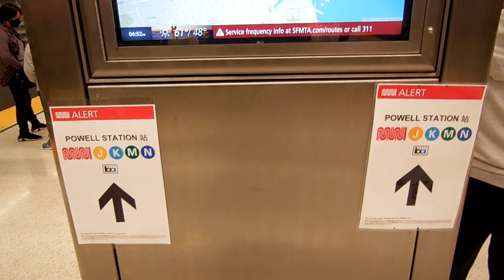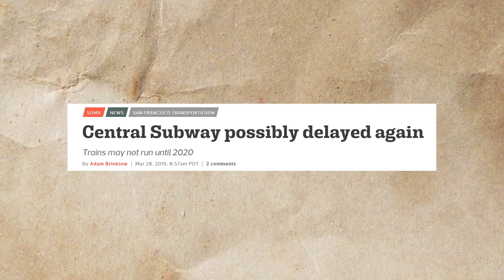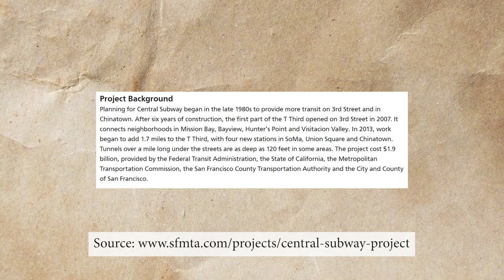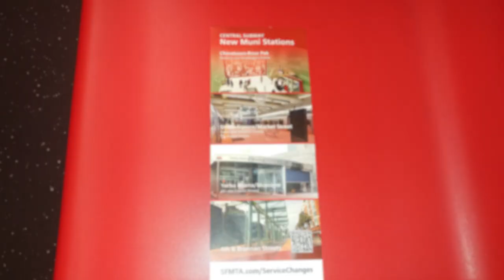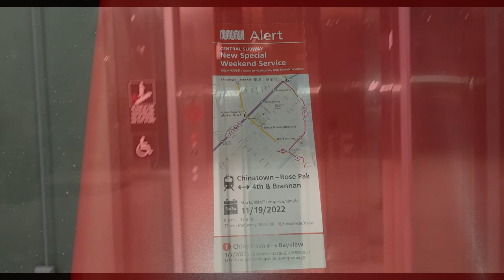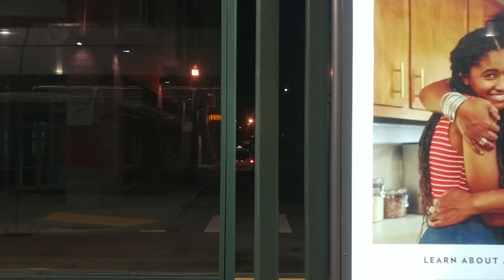SF's New $2 Billion Central Subway | Muni Metro Trip Report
Origin: Union Square/Market Street
Destination: 4th and Brannan
Other stations visited: Chinatown-Rose Pak
Line: Muni Metro Central Subway shuttle

Hello!  After years of multiple delays, San Francisco's $2 billion Central Subway is now open to the public.  This video features Central Subway shuttle that only ran on weekends though the service was free.  Full service on the T Third Street Muni Metro light rail line using the Central Subway is due to start on 7 January 2023.

Map data courtesy of Google Maps.